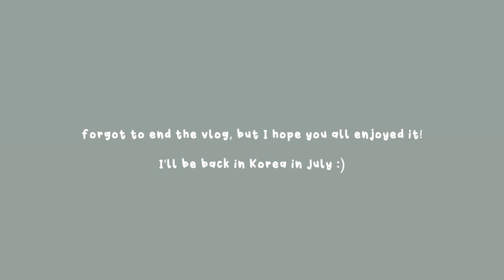weekly vlog | back to (some sort of?) normal, life update, shopping haul, productive errand running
it's been a minute! i've been back in california for the past few weeks to get vaccinated (so i can have some peace of mind when I go back to korea in july~). i've been enjoying my time running errands and catching up with family & friends. rly living out my best suburban life LOL

- Clear Collective Line was shown in the video (I also love the pimple patches & lightning wand!)

Giorgio Armani Luminous Silk Foundation (4.5)
Fenty Beauty Cream Bronzer (Amber)
Lululemon Bra
Lululemon Shorts

age: 24
skin type: dry & dehydrated (occasionally combo)
ethnicity: chinese-american
based in seoul, south korea & california

━━━ music credits ━━━
Music by Mr. Jello - A Cup Of Jazz (feat. Cali.Arod, Farnell Newton)